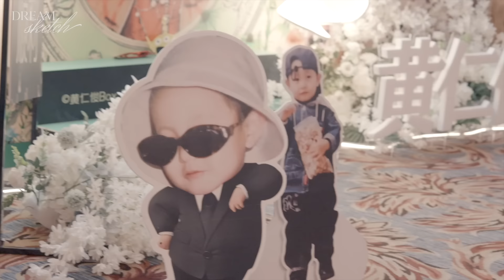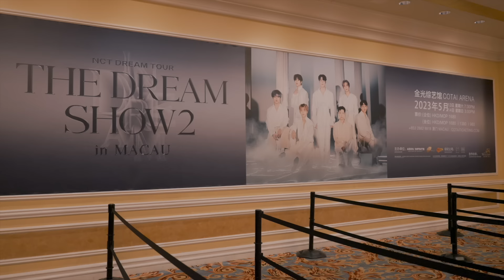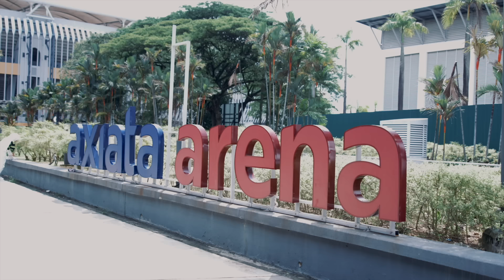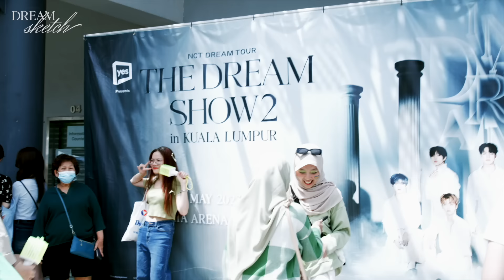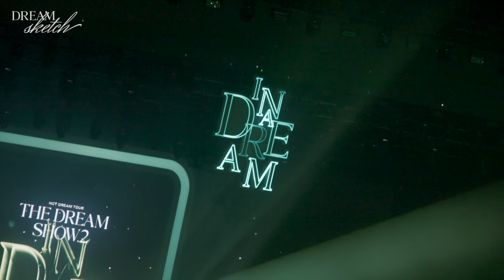DREAM SKETCH : Page #10 - in MANILA, SINGAPORE, MACAU, KUALA LUMPUR | THE DREAM SHOW2 BEHIND